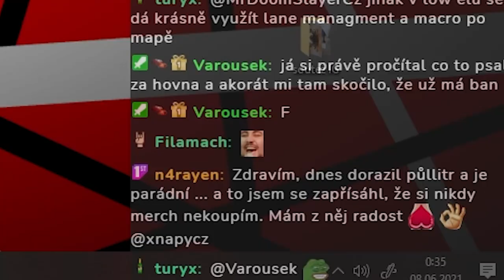Jsme prostě Romeo a Romeo